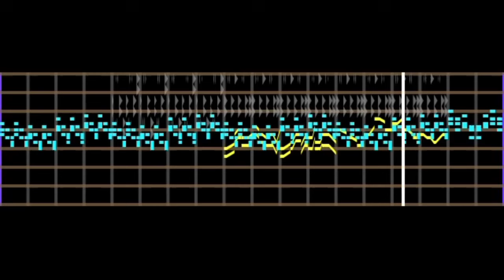Crimson Clock (Hourglass's Theme)